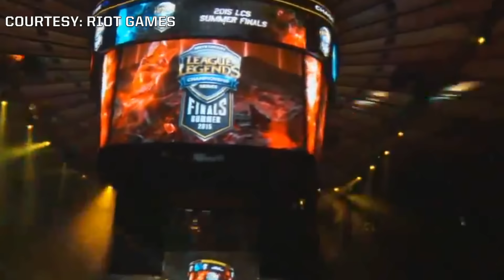NA and EU LCS champions crowned (League Cast 8/24)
Fnatic's final was anything but perfect, but the European title was the cherry on the LCS sundae as the team qualifies for the League of Legends World Championships with the #1 seed. Across the pond, CLG earned their first victories against TSM in a year en route to a dominant finals performance.